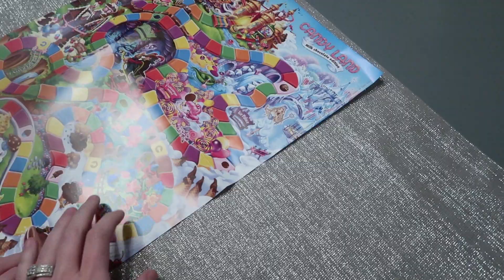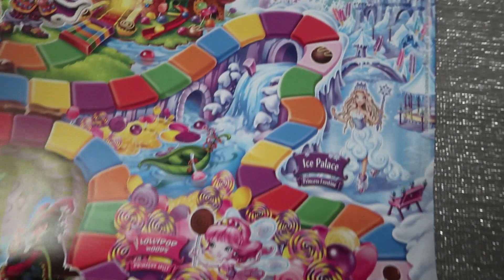NEW YEARS EVE FUN + SPEED CLEAN & UNDECORATE WITH ME | CLEANING MOTIVATION 2020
Hey everyone!  Today I am cleaning and undecorating my basement after Christmas.  I also added in a few clips from our New years eve fun!  We had a blast going to COSI and having a little celebrating with our kids.  Hope you enjoy this and also get a little cleaning motivation for the start of 2020.  Id love to have you here! :)

Cortney

AMAZON STORE - Search for all my Christmas decor!

Sign up with my code Cortmu13 and get 5 dollars towards your first purchase!

A bit about me:

Hi, my name is Cortney.

I am from Ohio.

I have two little boys, ages 3 and 1.

I graduated with my BA in Education,  and just graduated with my Masters in Curriculum and Instruction!

I have been a teacher for the past 5 years.

I still love teaching and plan to go back, but I recently took the rest of the year off to work on my health...and sanity! (Long story)

I love to get to know you all!  Thanks SOO much for the support!

xoxo, Cortney